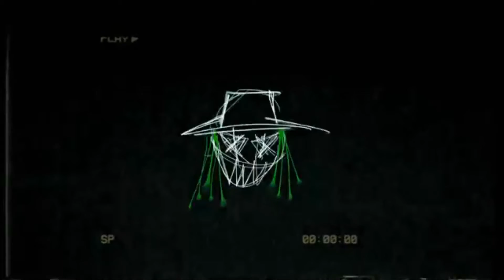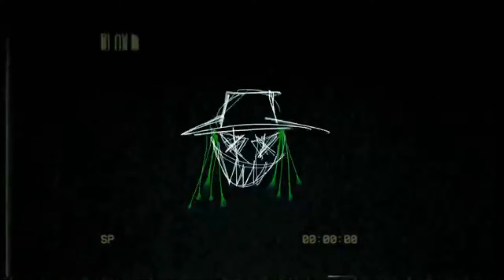free zillakami x scarlxrd x brain spencer type beat - insane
free for not profit
$20-lease
$30- custom beats
must created me (prod. by  oj kush)